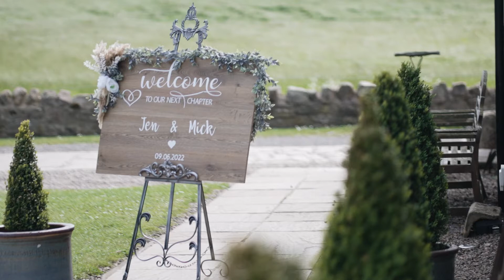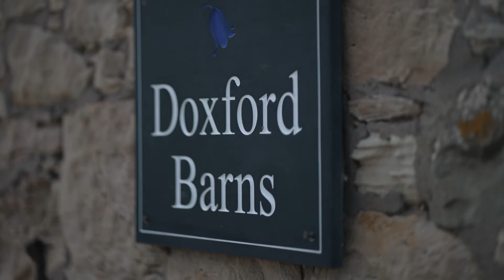Doxford Barn Boho Wedding Video - May 2022 - Jen and Mick